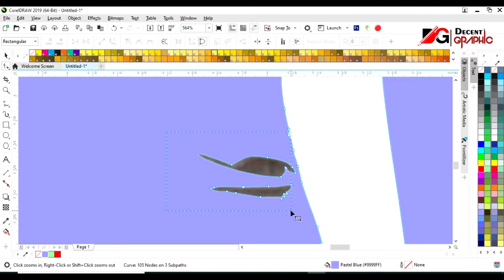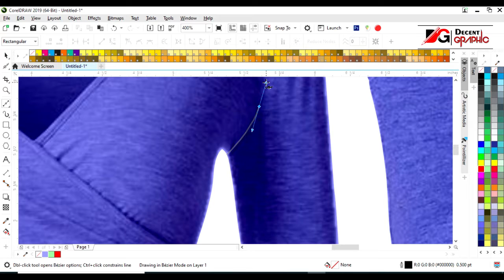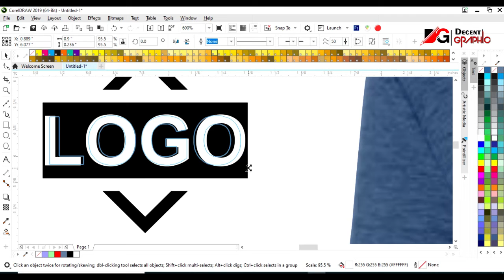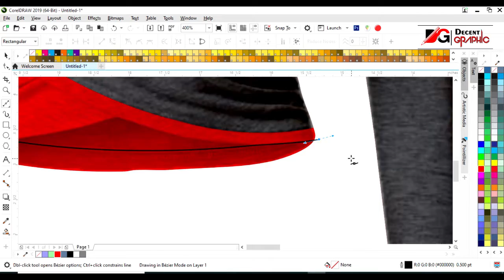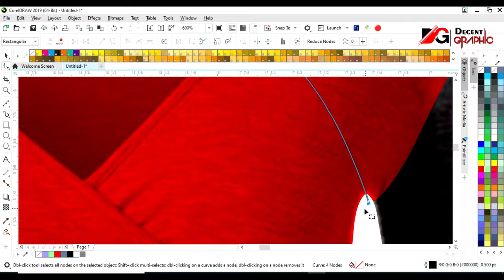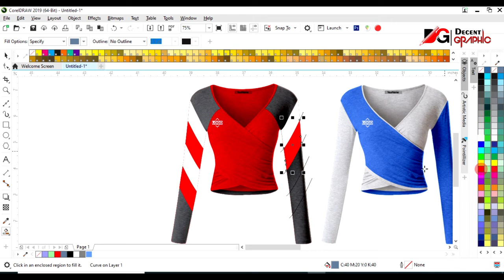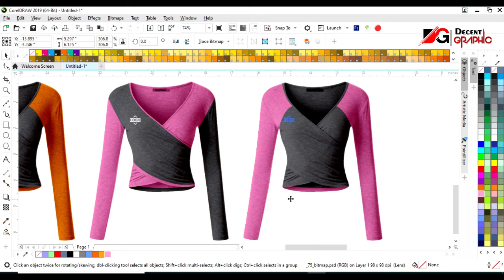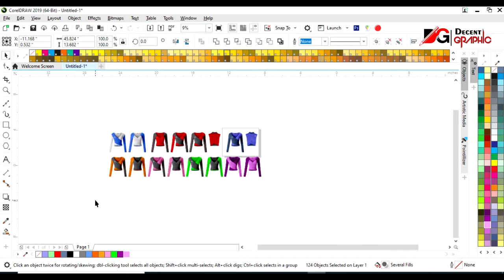Free Long Sleeve t-shirt Editable Mockup Design in Adobe Illustrator & CorelDraw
Hi my dear friends
Welcome to DecentGraphic

you can get this Long Sleeve t-shirt Mockup design in a Vector file of Adobe illustrator and coreldraw just click in the link below to download and watch the video to get password thanks.